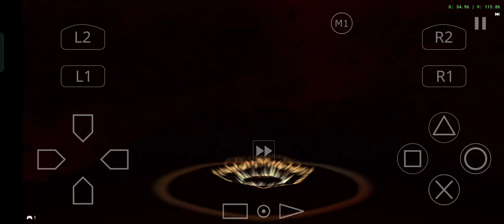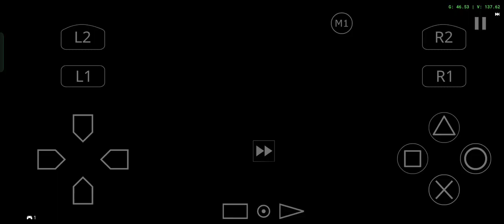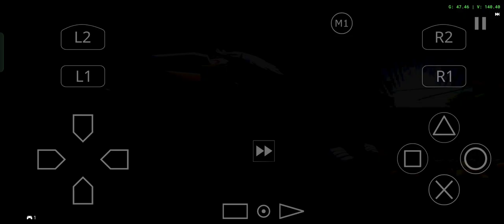Legend of dragoon - Ps1 - Boss Vector, Selebus, Kubila